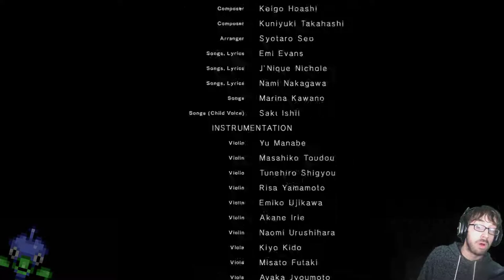The Robots are NieR Far Wherever You Are! – NieR: Automata Stream 1 – LordEctro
Time to begin our new series of NieR Automata, which is apparently brutal difficulty mixed with adorable robots, OHKO super fast attacks, and a whole lotta lasers.